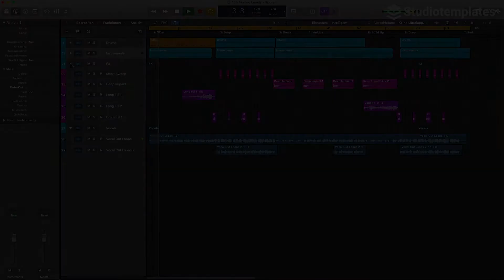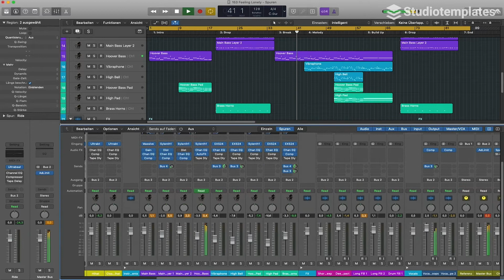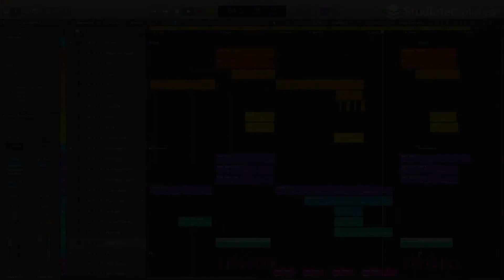Feeling Lonely (Logic Pro Template) by Studiotemplates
Description:
Inspired by Vize, Tujamo and Felix Jaehn, this Logic Pro template takes you to the world of Deep House. "Feeling Lonely" provides you with atmospheric synths, catchy vocal cut loops and impressive drums. If you are a Deep House producer looking for some inspiration for your next track, you should definitely check out this Logic Pro template!